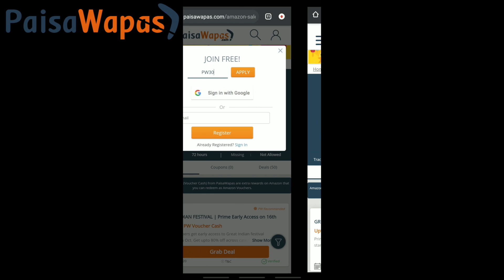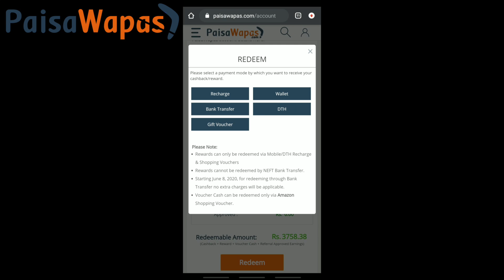Amazon Jewellery Haul At 299/- | Kundan Bridal Jewellery | VijjuTalks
Zaveri Pearls Kundan & Red Beads Bridal Choker Necklace Set For Women-ZPFK8687
Zaveri Pearls Green Beads Long Layered Kundan Necklace & Earring Set For Women-ZPFK9809
Zaveri Pearls Gold Tone Layered Long Ethnic Necklace Set For Women-ZPFK9223
I Jewels 18K Gold Plated Traditional Handcrafted Faux Kundan & Pearl Studded Necklace Set with Earrings & Maang Tikka

Love ,
VIjju.